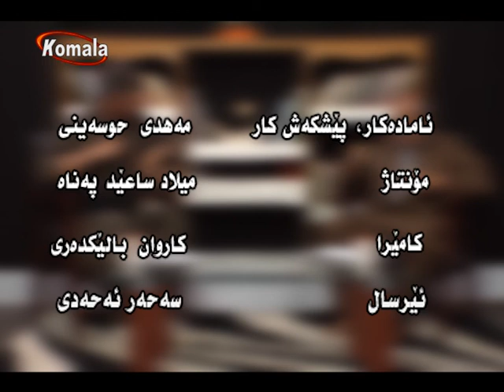روانگه 24.03.96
وتوویژی مه هدی حوسه ینی له گه ل هاوری بارزان حه سه نپور سه باره ت به :
31 جۆزەردان رۆژی پیشمە رگەی کۆمە ڵە